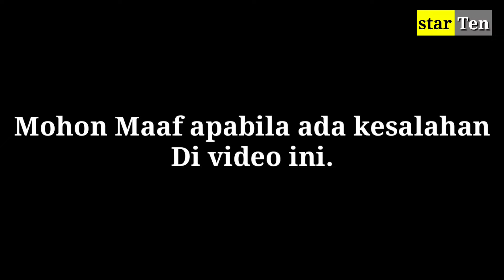PERJALANAN KARIR TRI SUAKA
Update berita artis terbaru,perjalanan karir tri suaka.